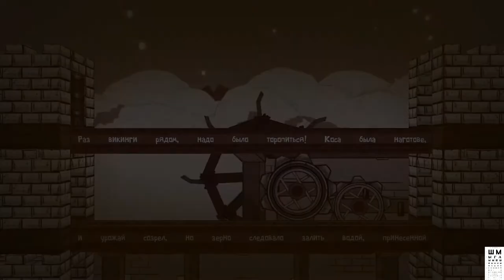💌Haimrik➤Прохождение №2➤Волшебство слов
Юному писателю сложно выживать в средневековом городе, где полно воинов, колдунов, драконов, а также воинов-колдунов верхом на драконах, которые при этом не любят читать. Но благодаря моей работе я нашел необычайную книгу... и жизнь моя перестала быть прежней...

Haimrik - Обзор игр - Первый взгляд | Волшебство слов

Haimrik - СИЛА СЛОВА! Это ШЕДЕВР?! Игра Хаймрик (Haimrik) предлагает новый тип геймплея... это игра слов. Порой кровавых, но в изумительной рисовке

ГП: GeForce GTX 1060 6GB
ЦП: Intel(R) Core(TM) i5-7500 CPU @ 3.40GHz
Память: 8 GB RAM

ПРАВИЛА ДЛЯ ЗРИТЕЛЕЙ:
 Без негатива
 Не размещать ссылки
 Не КАПСИТЬ
 Не спойлерить
 Не материться
 Не рекламировать